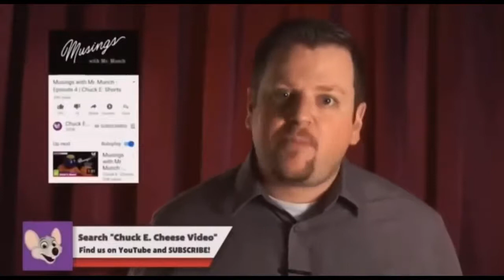Chuck E Cheese channel comercial